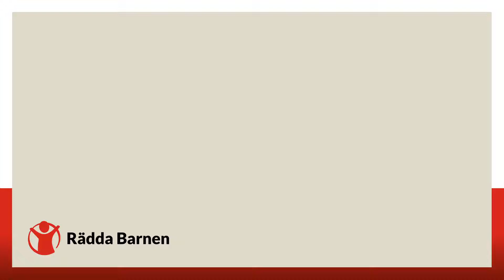Skapa en god relation till dina barn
En film med enkla tips för hur du som förälder kan skapa en bättre relation till dina barn.

Filmen är framtagen inom Rädda Barnens projekt Starka mammor – Trygga barn som drivs med stöd från Allmänna arvsfonden. Projektet utvecklar och håller i föräldrastödsgrupper för ensamstående mammor som är nya i Sverige.